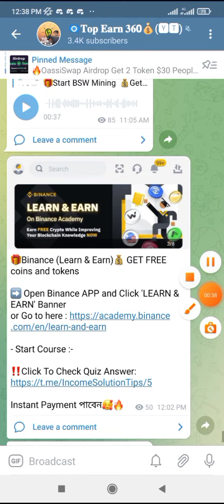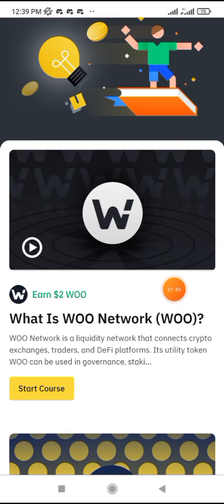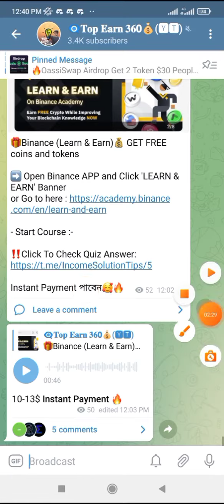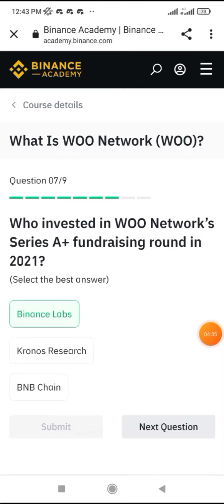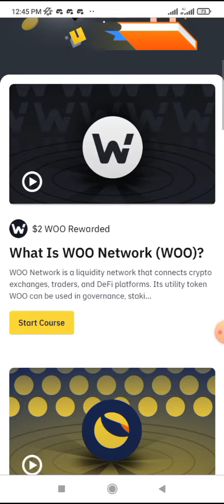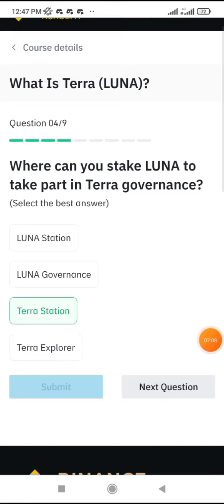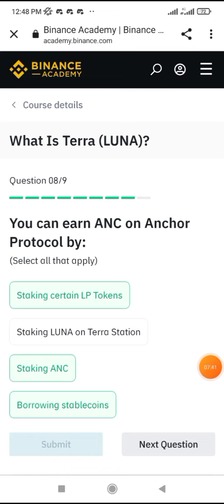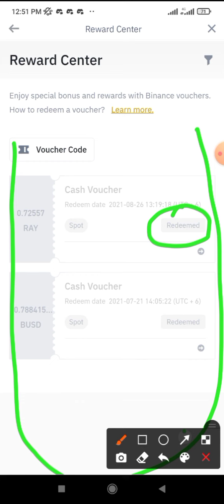$10 Binance |Learn&Earn Offer | সাথে সাথে পাবেন পেমেন্ট প্রুফ সহ 🔥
✅About this channel👇

Welcome everyone, you can earn income from our channel
In this channel you will get crypto currency loot cryptocurrency mining cryptocurrency airdrop tips and tricks mobile tricks crypto currency ptc site and much more, you remain in our channel, Thank you for always supporting us🎉🤝

Topearn360
online income
Instant withdraw
Instant Withdrawal
airdrop legit l
legit airdrops
new legit airdrop 2022
How to earn money From online
How to apply Google adsense